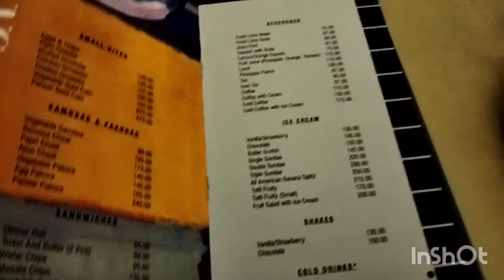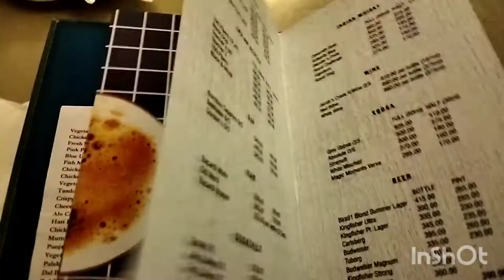Visit to Famous Kolkata Restaurant | Classy Restaurant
Hi,
So, we went to this Kolkata 's famous restaurant in Parkstreet. The vibe was really classy but veg food was okay.